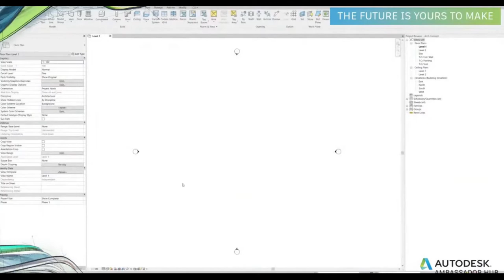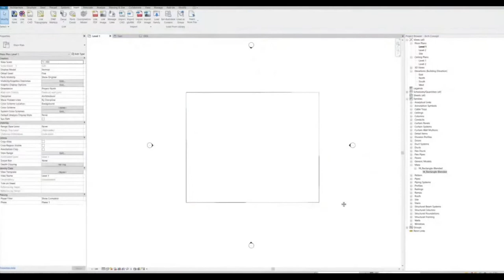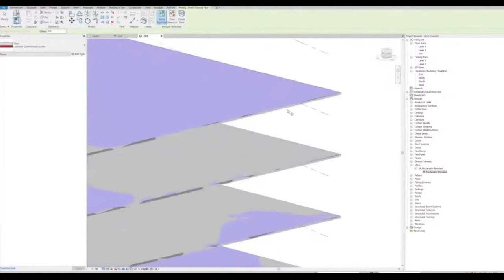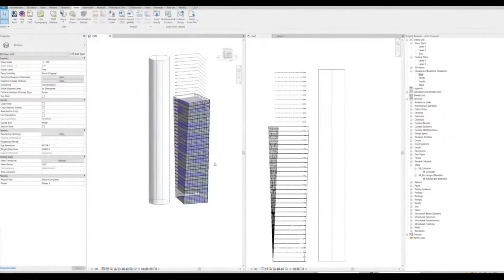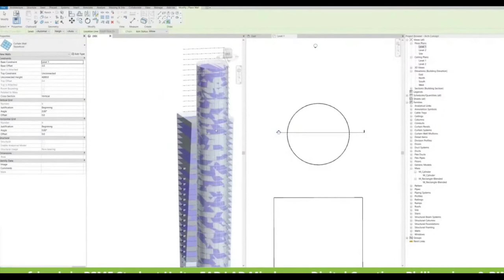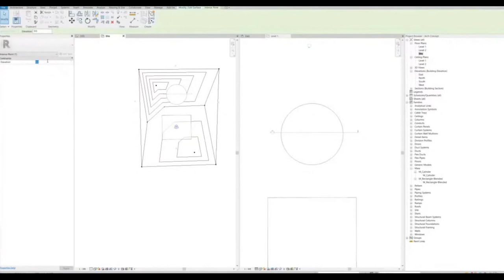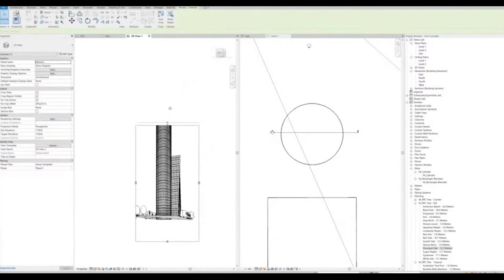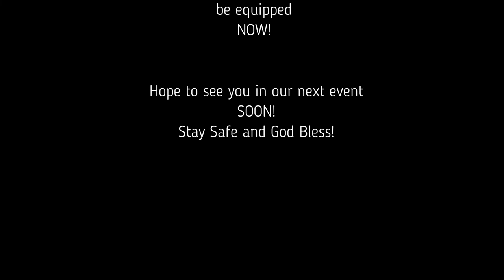High Rise Tower in Revit & Online Rendering Video Tutorial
This video tutorial will help students and beginners in Revit Architecture to easily create conceptual design of towers, add site components and prepare quick renderings online.

Credits:
Thanks to the Autodesk Community Philippines for hosting many events that benefits students and young professionals.

Web Camera by Logitech

BIMSmart with ArisBasa branding design by Abbie Basa